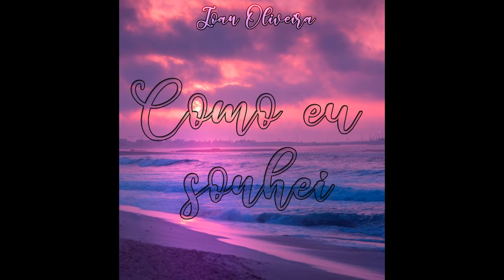como eu sonhei - Joan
Mix e Master: LF

Letra:
Queria eu
Ser o motivo do seu sorriso
Ser o seu abrigo
Como você é o meu

Queria eu
Conseguir te explicar como eu sinto
Eu juro eu não minto
Meu amor é só seu

E ah, como eu queria te amar
Mais do que eu sei
E ah, como eu queria te ter nos meus braços
Como eu sonhei

Queria eu
Poder te dar todo tempo do mundo
E ficar nem um segundo
longe de você

Queria te ter aqui comigo
Do seu coração ser inquilino
Transformar nossa vida num filme
Clichê